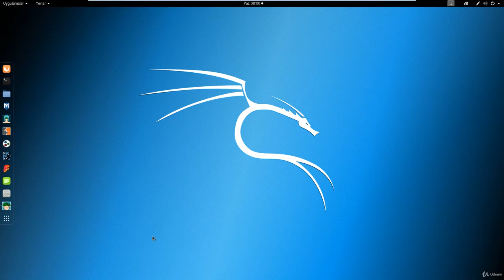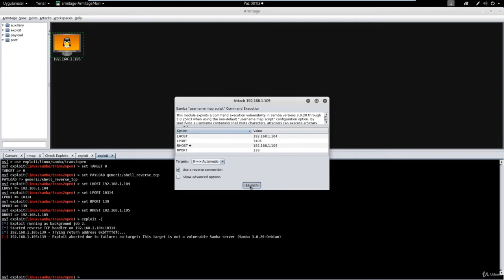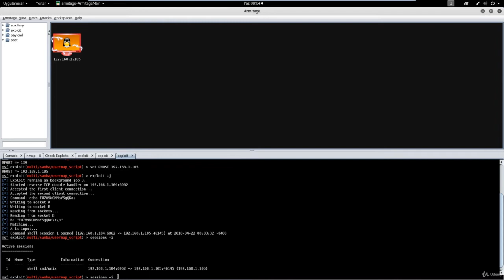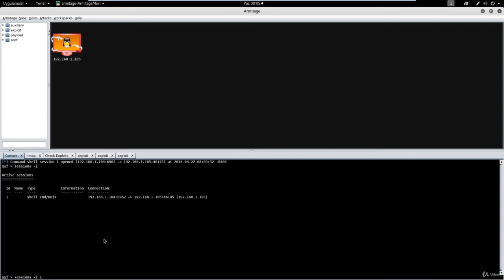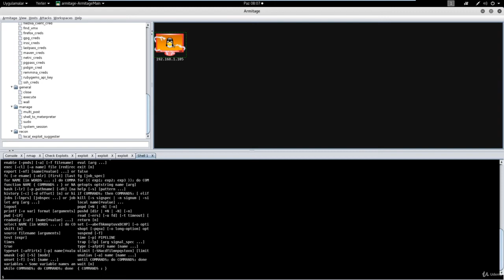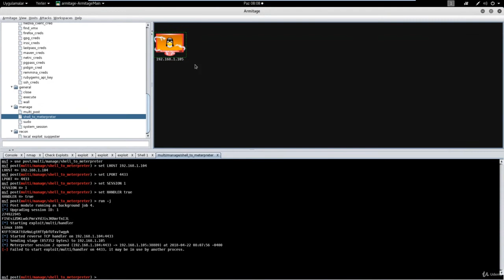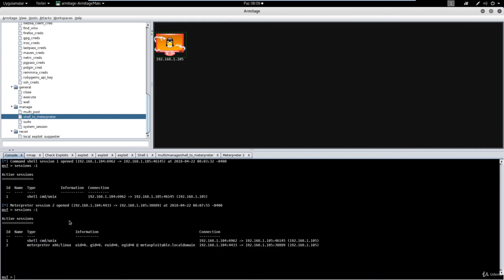YK Netbios Servis 139 Port Yönelik İşlemler